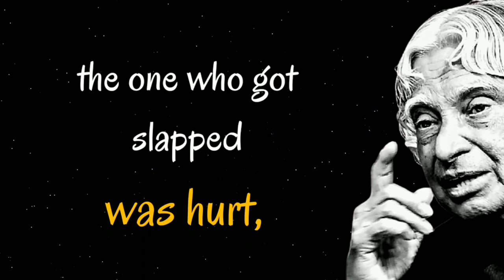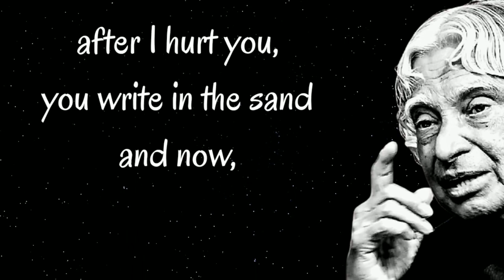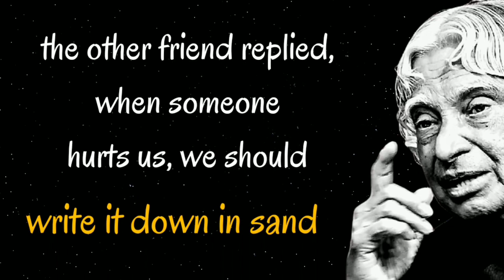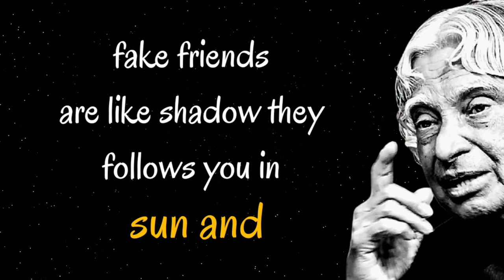One Way To Identify Your Friend Is Real Or Fake || Dr Apj Abdul Kalam Sir || Golden Words Studio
The best video ever made can change your life , must watch ...
This video is made for awareness , motivation and self-confidence to wake up and never give up .
This video is made under golden words studio for motivation, self power and courage .

Music : NCS(non copyright) music used for educational and motivational purpose .

                 💓 Golden words studio💓

1) Apj Abdul Kalam motivational quotes
2) Apj Abdul Kalam speech
3) Life status
4) Apj Abdul Kalam motivational speech in english
5) Life changing quotes
6) Motivational quotes in english
7) Motivational quotes by dr apj abdul kalam
8) Apj Abdul Kalam motivational speech
9) Apj Abdul Kalam status
10) English speech abdul kalam
11) Apj Abdul Kalam quotes in english
12) English motivation status
13) English motivation
14) Golden words studio
15)  Apj Abdul Kalam motivational quotes for students
16) whatsapp status
17) achievements
18) Dr apj abdul kalam motivational quotes
19) apj abdul kalam inspirational quotes
20) apj abdul kalam status
21) One Way To Identify Your Friend Is Real Or Fake
22) how to identify your is real or fake
23) real or fake
24) friend
25) fake friend
26) real friend
27) best way to know your friend is real or fake